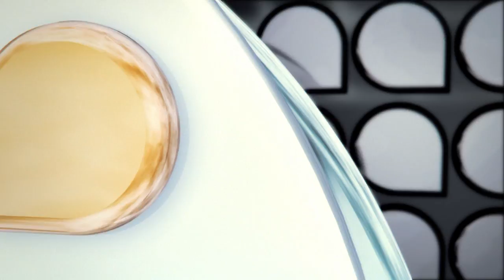Universidade Já - Reitor sobre novo Campus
O Reitor Álvaro Prata explica sobre a possível ampliação da UFSC através da FURB, em Blumenau.